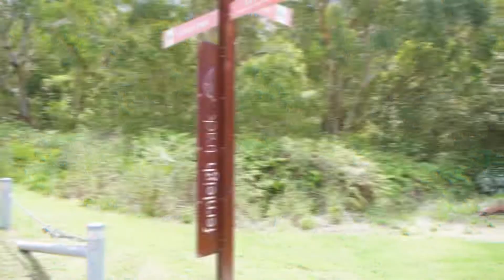Harcourts Newcastle Joel Soldado | 1/53 Kenibea Avenue, Kahibah